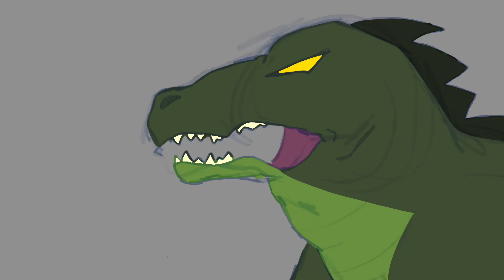Get your gator Ravenpaw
Meme for Serpent and the Stars hosted by @CheetehZ !
I’m not going on a rant but every cheetz map has been amazing so far!!